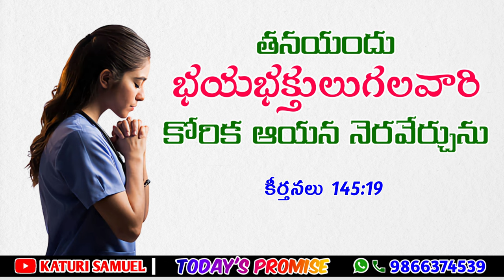TODAY'S PROMISE 17.08.2022 || KATURI SAMUEL